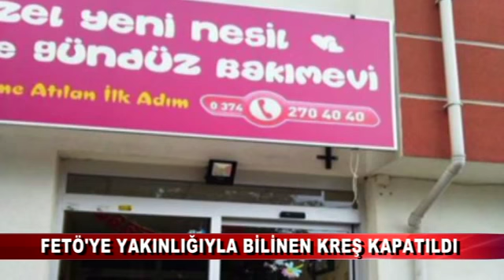FETÖ'YE YAKINLIĞIYLA BİLİNEN KREŞ KAPATILDI (05.08.2016 - BOLU)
Bolu Belediyesi Zabıta Müdürlüğü’ne bağlı ekipler, FETÖ operasyonu kapsamında Paşaköy Mahallesi’nde faaliyet gösteren Özel Yeni Nesil isimli kreşi mühürleyerek kapattılar.